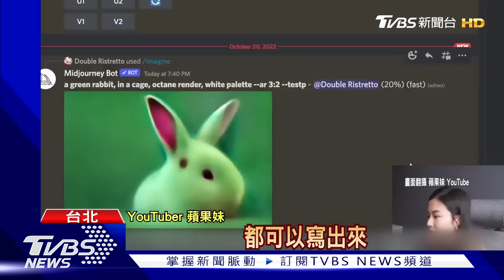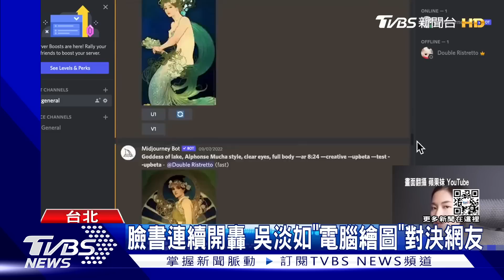AI惹的禍？吳淡如PO作稱「電腦繪圖」遭罵翻 喊告：律師已蒐證｜TVBS娛樂頭條@TVBSNEWS01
日前民進黨立委高嘉瑜PO文表示，問了AI系統自己唱歌好不好聽，最終得到的官腔回覆，讓她不是很開心；而主持人吳淡如，最近也發表一張圖像作品，卻因為稱是"電腦繪圖"，被網友質疑這分別是"AI繪畫"，最終雙方槓上，吳淡如還生氣放話"已請律師蒐證"。